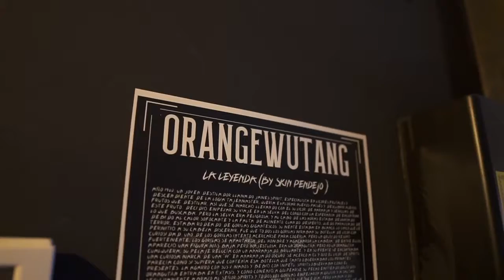ORANGEWUTANG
Ingredients:
1/3 CUA CUA Orange Liqueur
1/3 Mangaroca Batida de Coco
1/3 Mango Liqueur
Tabasco